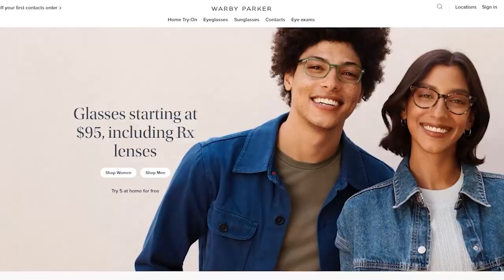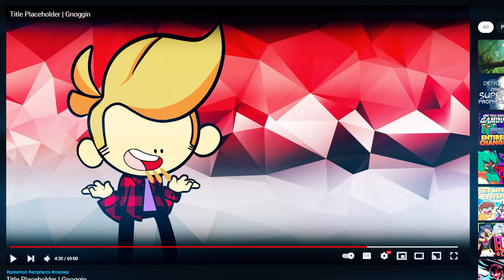Pokemon Trainer Classes EXPLAINED! - Censorship of Gen 1 | Gnoggin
Bug Catchers! Bird Keepers! Scientists! SUPER NERDS & naughty words!

There are at least 14 different Pokemon trainers in the Pokemon franchise, and each one has a class. In this new video series we're going to go over and explain EVERY Pokemon class by the generation they were introduced. This video covers the first two generations of games, the Gameboy era of Pokemon! Some classes are straightforward and have obvious rules like the Psychics use Psychic-type pokemon... But others are significantly more interesting or have... troubling history. I of course mean no offense at all with any of the words I say in this video. But I DO mean offense with this next statement: racism is for poopoo heads.

Chapters:
00:00 What is a Pokemon Trainer Class?
00:45 Sponsored by Warby Parker
02:14 DISCLAIMER!
03:06 Bug Catcher
03:44 Youngster
03:57 Camper & Picnicer
04:38 Lass Miniskirt
05:02 Tamer
05:27 ...The Juggler
06:20 Channeler
06:38 Biker
07:13 Cueball Roughneck
08:21 Black Belt
08:47 Beauty
09:38 Bird Keeper
09:52 Hiker
10:08 Sailor
10:18 Swimmer
10:29 Fisherman
10:41 Scientist
10:57 Super Nerd
11:28 Psychic
11:38 Poke-Maniac
12:10 Rocker
12:20 Engineer Old Electrician
12:36 Gentleman
13:05 Gambler Gamer P.I.
14:19 Burglar
14:56 Cool Trainer
15:30 Z-A2Z3!Z Trainer
16:19 JACRED Professor Oak and Silph Chief
16:38 Moving to Pokemon Gold and Silver!
17:17 Twins
17:50 Teacher
18:07 Schoolkid
18:21 Pokefan
18:38 Kimono Girl
19:00 Medium
19:35 Sage
20:14 Officer
21:03 Guitarist
21:32 Fire Breather
21:42 Boarder and Skiier
22:06 Mystery Man
22:45 That's All Folks!